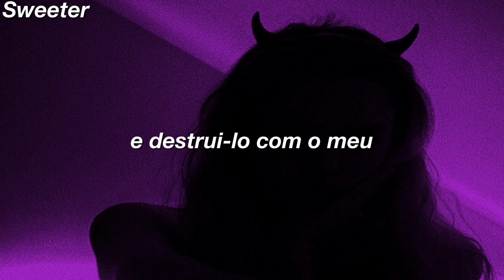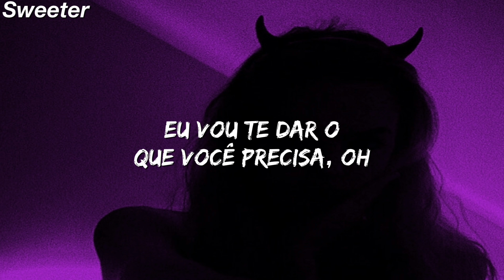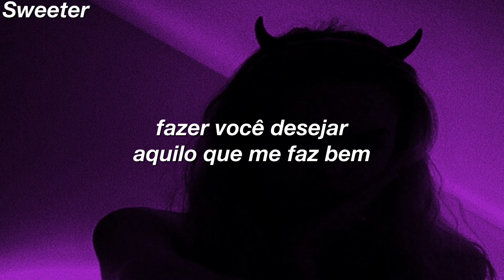ESSA VAI SER SUA NOVA MÚSICA FAVORITA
♫ Aiona - Numb ♫

• Aiona •

LETRA/LYRICS:
Tainted promises, fill these lungs with shit but
Can't say I regret it, can't say I will end this

[Chorus]
I don't wanna be, in the right state of mind
I just wanna fiend and break you down with mine
These eyes show you what you can become
Low life and high, cryptic inside and always numb

[Verse 1]
Hit it once, can't give it up
I'll let you love me, don't give a fuck
Imma give you what you need oh
You will taste the sin in freedom
And I'm gonna lace your high
Make you second guess your ties
Patient it'll take some time
Waiting room is in your mind

[Verse 2]
Daddy's girl, my ex is a lost cause
Funny enough they're cut from the same cloth
I just became everything they fear
Wiping away shattered hearts like tears
And I'm gonna ruin some lives
Make you wish you did me right
Gonna stain your soul with mine
Make you undress your mind

[Chorus]
I just wanna feign and break you down with mine